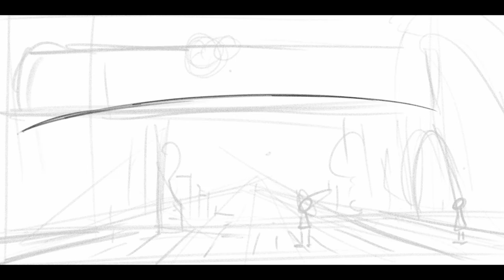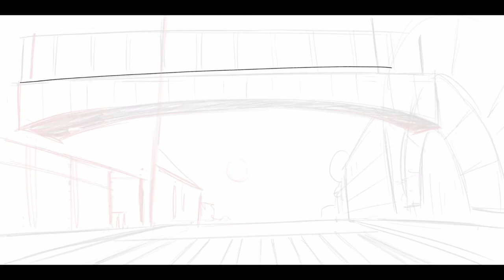Adobe Fresco Timelapse - Plein Air April - Oulu, Finland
Adobe Fresco Timelapse